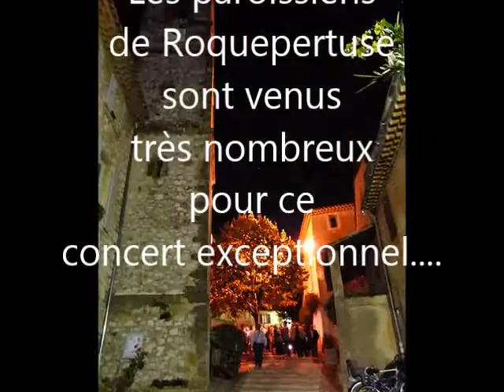VENTABREN concert "Varene" 09 octobre 2014 – présentation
Ventabren _ Concert de la chorale des jeunes "Varene" de l'Ecole de l'Art Jadvyga Ciurlionyte de Varena, en Lituanie, à l'occasion de la fête votive de Saint-Denis.
Présentation par le Père Michaud, curé de la paroisse et Jurate jaussaud, organisatrice de l'évènement.